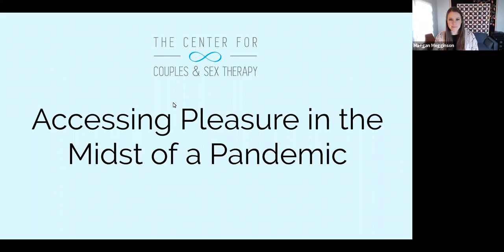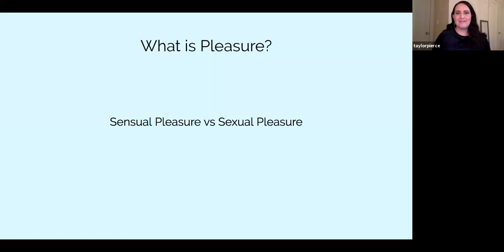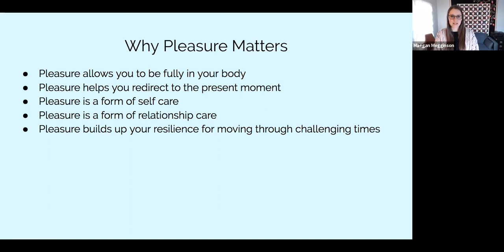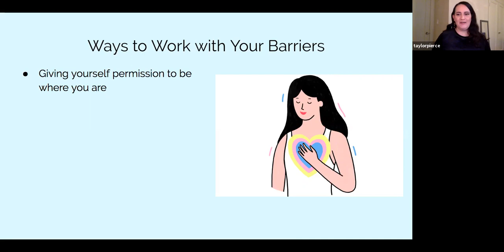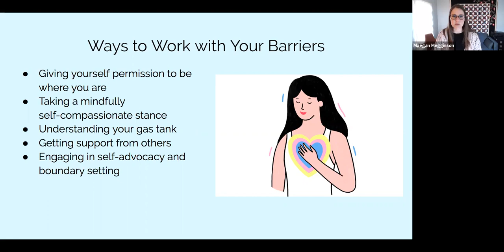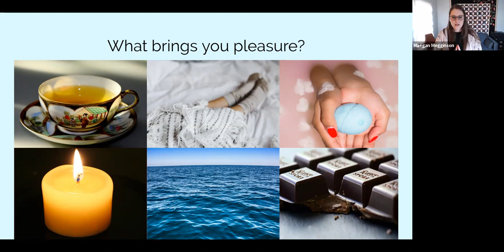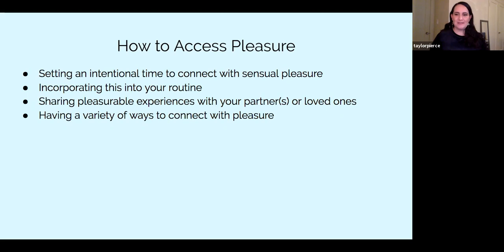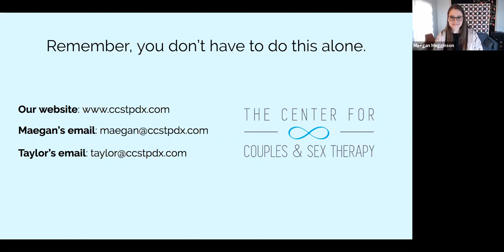Accessing Pleasure During the Pandemic FREE Webinar!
Psychotherapists Maegan Megginson and Taylor Pierce talk about how to use (non-sexual) pleasure as a form of care for yourself and your relationships. We believe that all humans have the capacity to feel good, and prioritizing pleasurable experiences during this challenging time is the easiest way we can maintain our health and well-being.

We will walk you through:
Why pleasure matters (hint: pleasure is what you need to make it through this challenging time!)
Common barriers to accessing pleasure
Strategies to access pleasure in our minds and bodies
Exercises to help you tune in to pleasurable experiences ​right now​